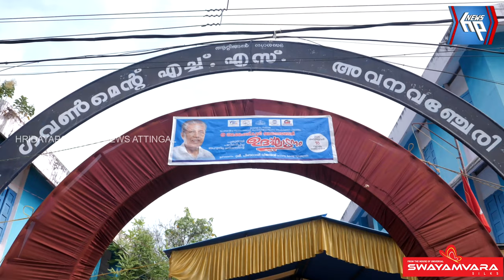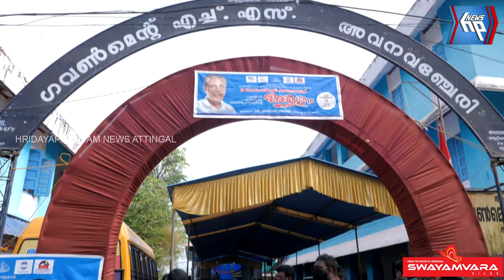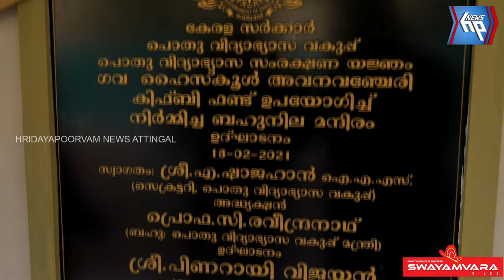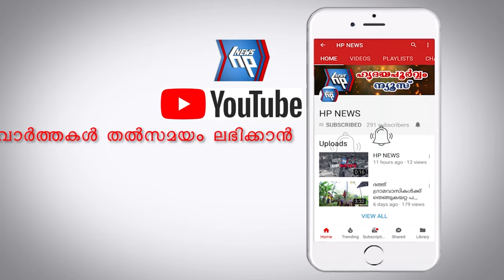അവനവഞ്ചേരി ഗവ.ഹൈസ്കൂളിലെ ബഹുനിലമന്ദിരം മുഖ്യമന്ത്രി നാടിന് സമർപ്പിച്ചു